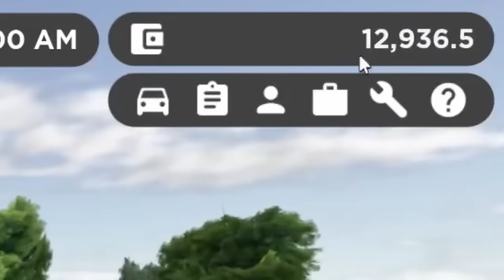These 10 Greenville Updates We're FORGOTTEN? - Roblox Greenville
In Today's Video, I'm reviewing 10 Greenville Updates that were Forgotten!

🎥Video Info:🎥
• Recording: OBS Studio
• Editor: Davinci Resolve 18
• Thumbnails: Photopea